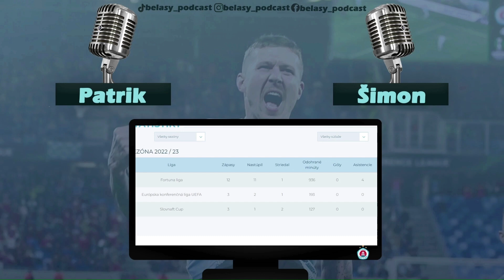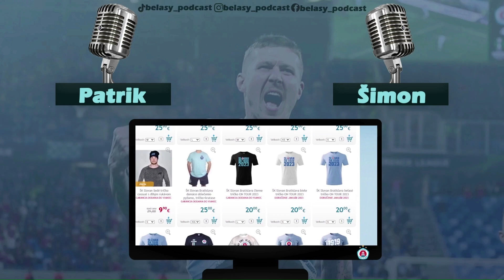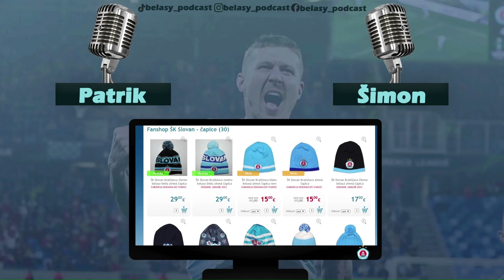Ako dopadneme na jar? Belasý podcast 20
Ahojte belasí! Dneska tu máme ďalší podcast, v ktorom sme sa pozreli na rôzne témy a taktiež sme vám dali nejaké tipy na vianočný darček:)